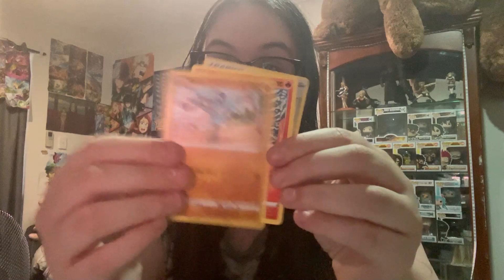Vlogmas day 14- Brilliant stars fun pack!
Happy December 14th everyone! I am starting to get the flu but that's okay because we have another fun pack to open!